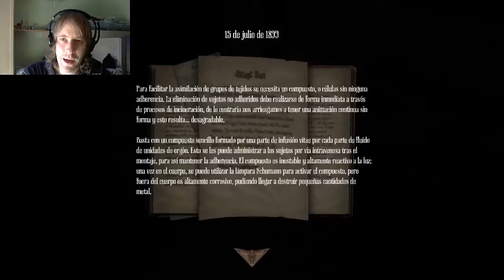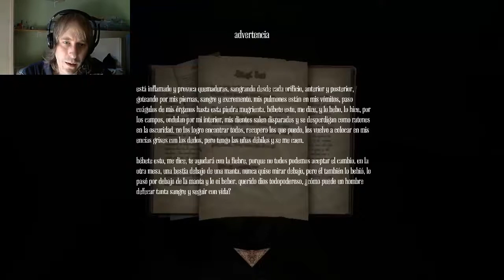Amnesia:A Machine for Pigs | Let's Play/Guia 2.0 en Español | Abrete maldito candado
El nuevo Amnesia esta ya entre nosotros y solo queda ponernos a los mandos y averiguar que esconde detras de su carismatico nombre,preparaos para el mejor terror psicologico.